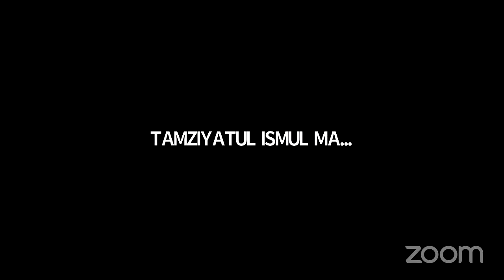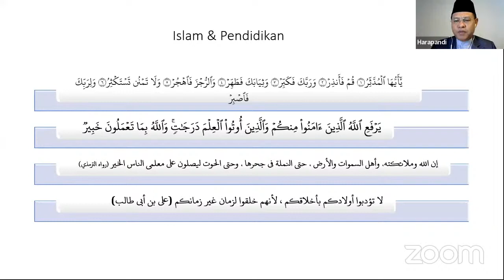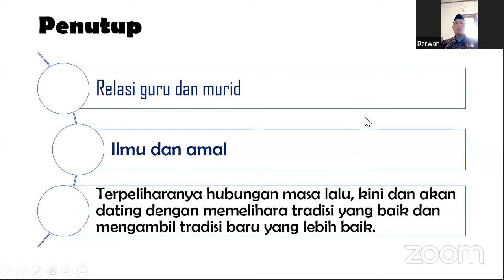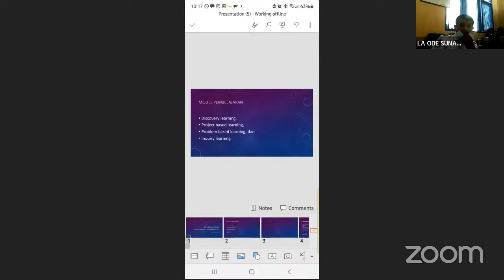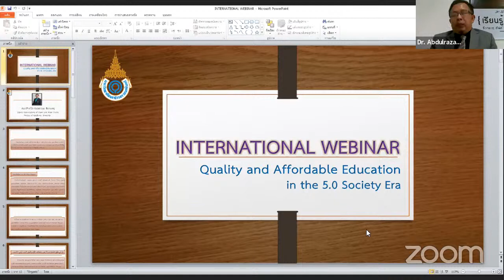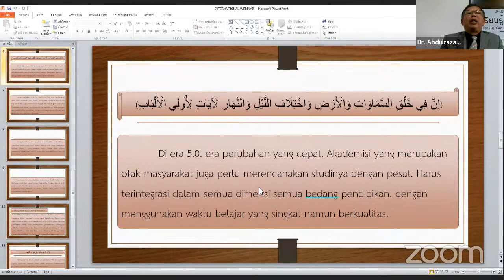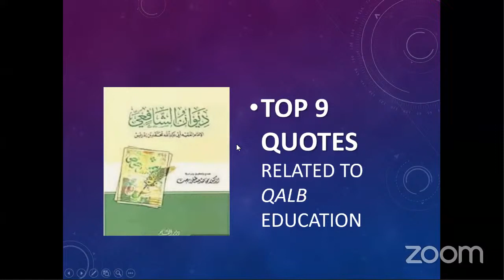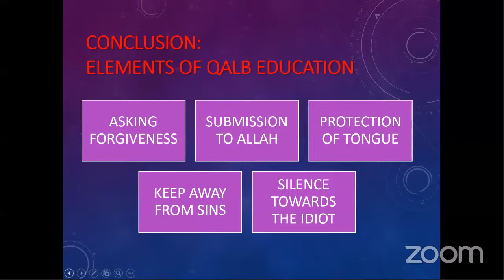INTERNATIONAL SEMINAR - QUALITY AND AFFORDABLE EDUCATION IN THE 5.0 SOCIETY ERA